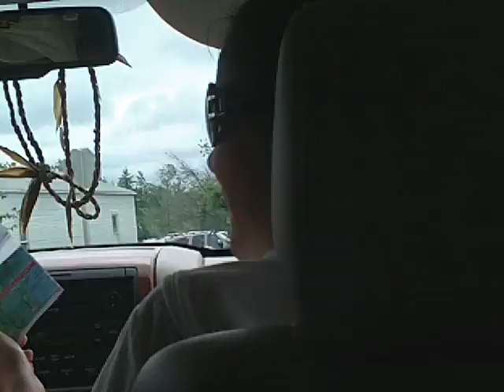Random Car Ride With Drake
Pretty much us lost trying to find the boat to Mackinac Island XD. One last thing. "GOD DAMMIT JON" XDDD